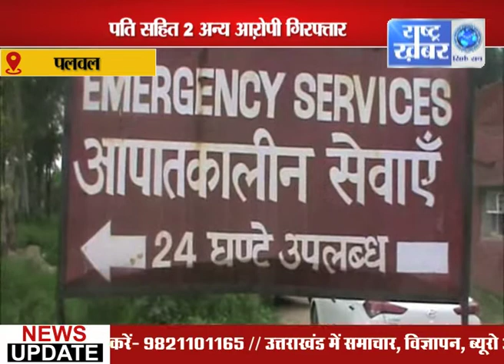BULLETIN 6 PM 15 AUGUST //RASHTRA KHABAR WATCH NOW//